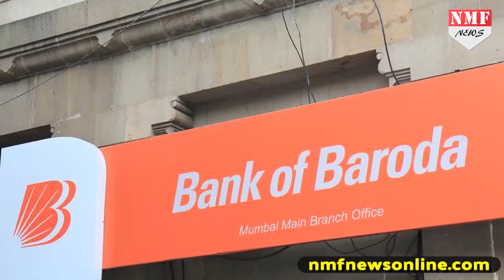इन 4 Banks के खाताधारक सावधान, Modi Sarkar बंद करने वाली है इन Banks को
Enthused by the success of India's largest bank State Bank of India's merger, the government is reportedly mulling another mega bank merger. As per a report, the government is planning to merge Bank of BarodaIDBI Bank, Oriental Bank and Central Bank.

Rishabh
Umar